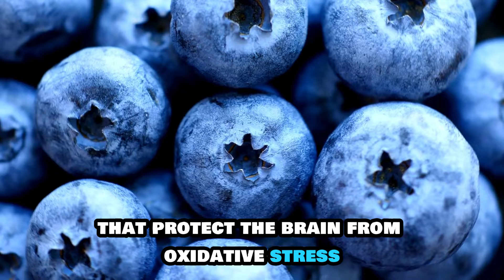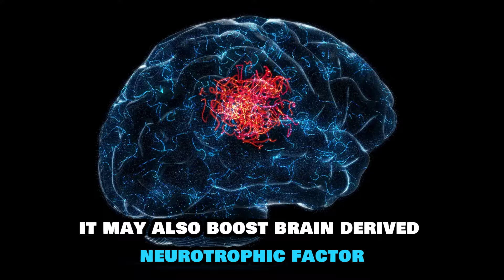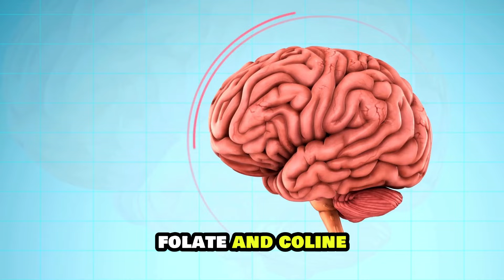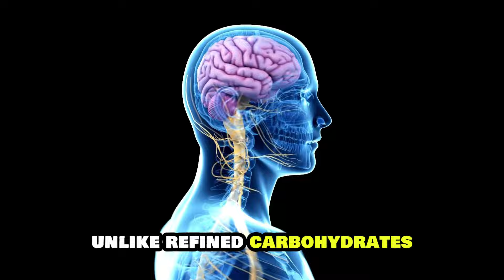12 Foods To Supercharge Your Memory and Brain Power.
12 Foods To Supercharge Your Memory and Brain Power.

Unlock the full potential of your brain with these 12 incredible foods! 🧠💡 Boost your memory, focus, and overall brain health by incorporating these superfoods into your daily diet. From nutrient-packed leafy greens to omega-3 rich fish, we reveal the best foods to keep your mind sharp and alert. Enhance your cognitive function naturally with these brain-boosting foods!